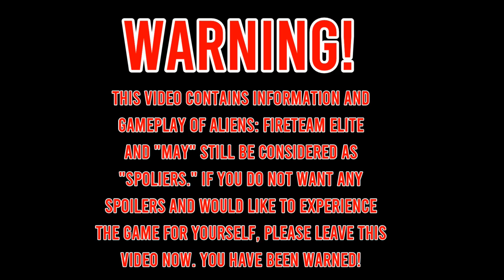ALIENS: FIRETEAM ELITE | Our First Horde Mode! This Thing Gets INSANE!